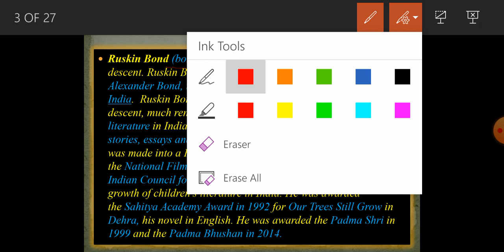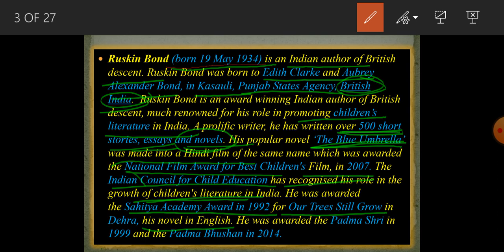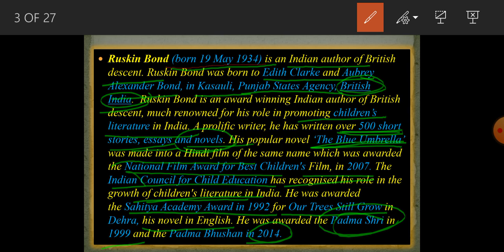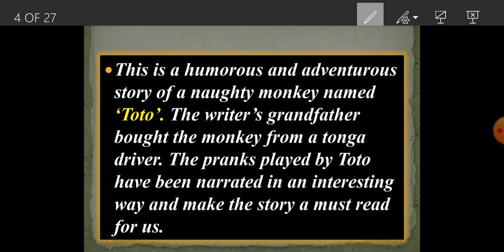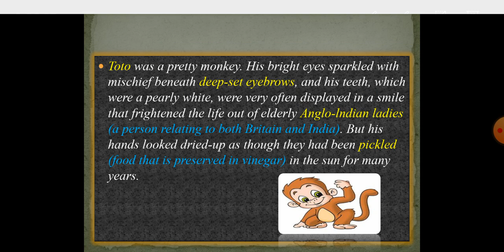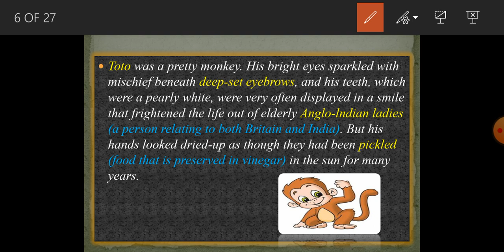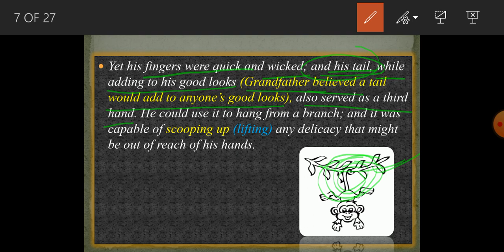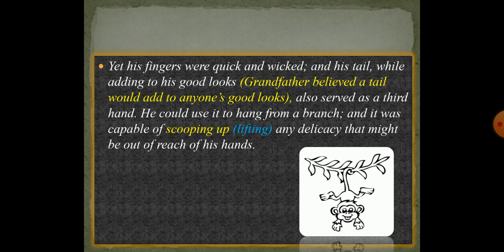Lec-1 CLASS-9 | Ch - 2 : THE ADVENTURE OF TOTO (Moments) Explanation (Part-1) By POONAM SINGH